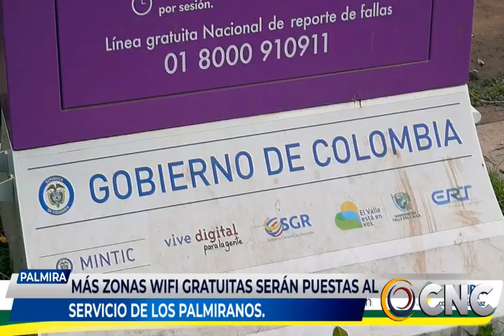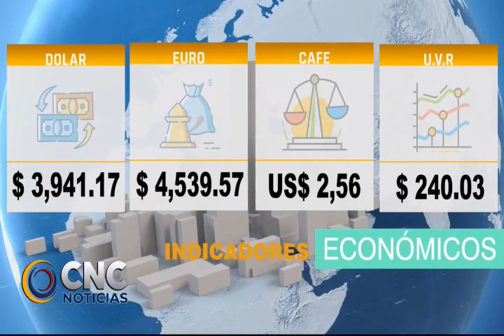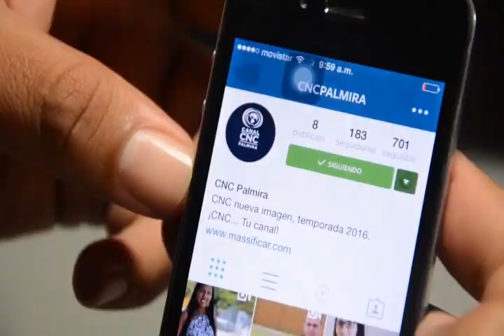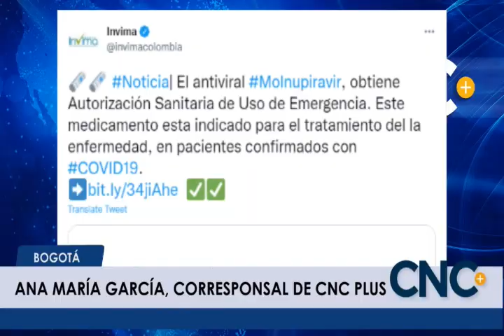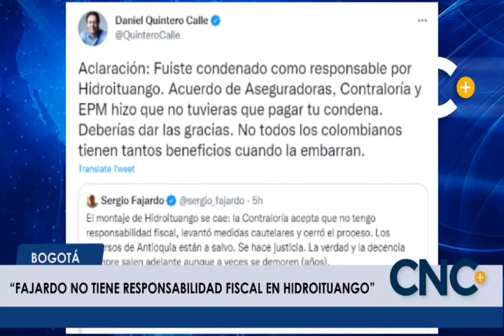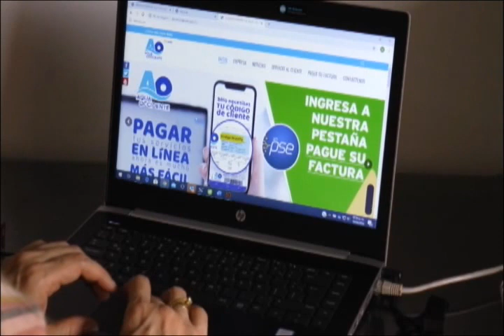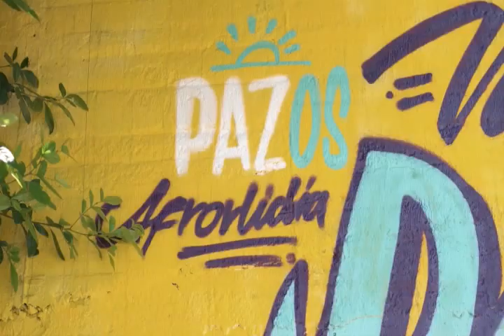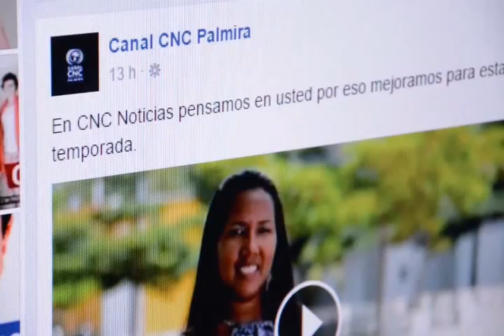CNC NOTICIAS 31 enero 2022